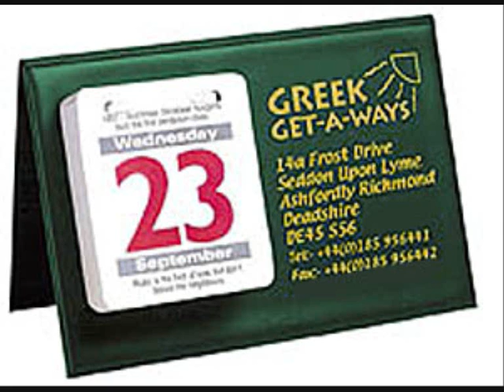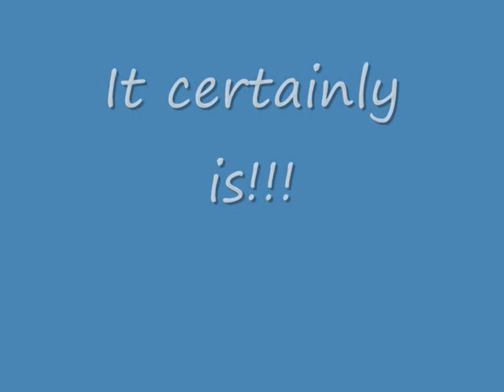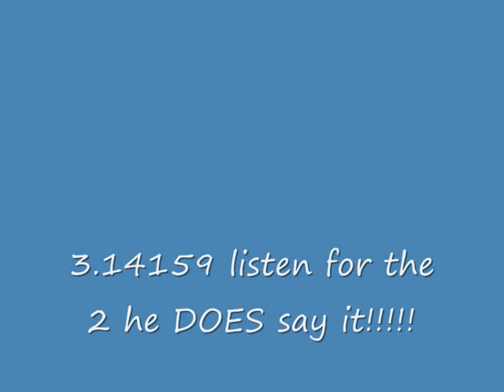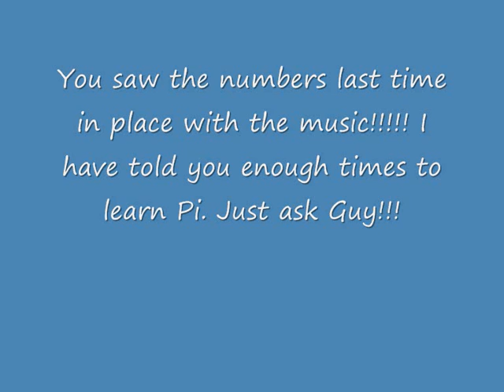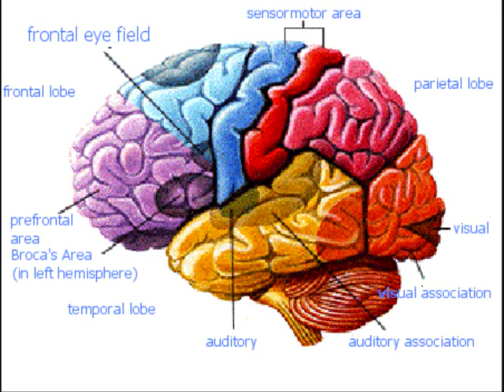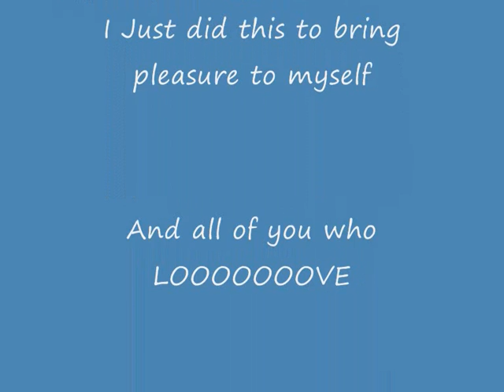Mathematical Pi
I found this awesome video on youtube and decided to give it the video it desrves. . This i my first created video aswell. enjoy:P